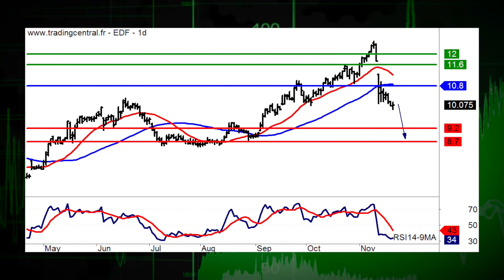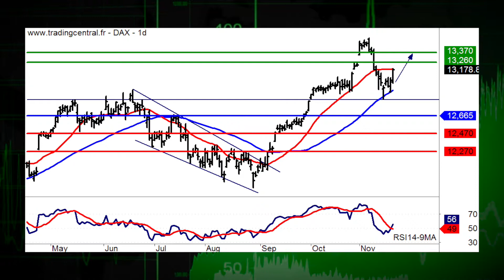22/11 LE JT DES PRODUITS DE BOURSE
22/11/17 Dans l'actualit, EDF et ArcelorMittal. La recommandation du jour, c'est Ingenico (ISIN:FR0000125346 et Warrant Call I494T). Coup de projecteur sur lindice Dax 30.